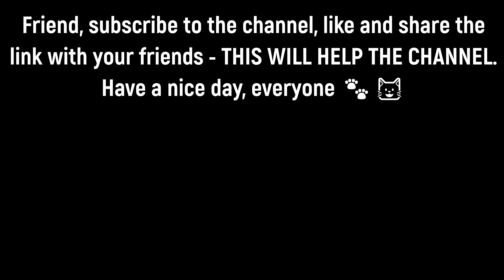A Plate of Delicious Food for Homeless Cats | Love Street Cats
We will provide a plate of delicious food to stray cats, bringing joy and nutrition to these hardy animals. Watch their heartwarming reactions as they enjoy a much-needed meal, highlighting the importance of compassion and caring for outdoor cats. Find out how small acts of kindness can make a big difference in their lives.